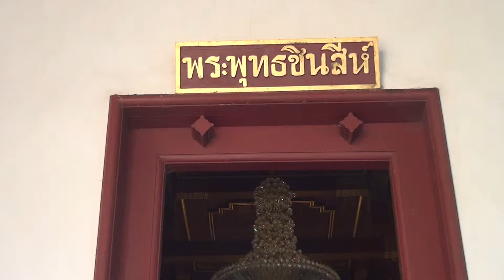พระพุทธชินสีห์